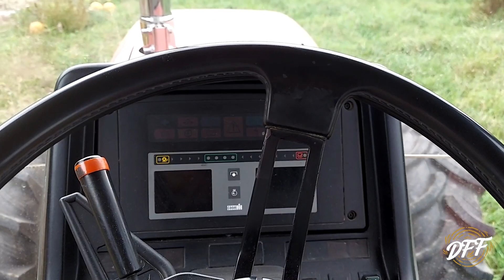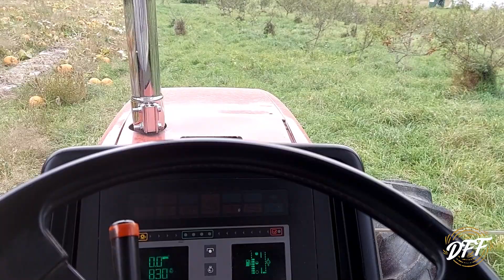Pumpkin Harvest On Our Family Farm!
Picking pumpkins from our patch that we grew on our farm to take up to our farm stand to sell.